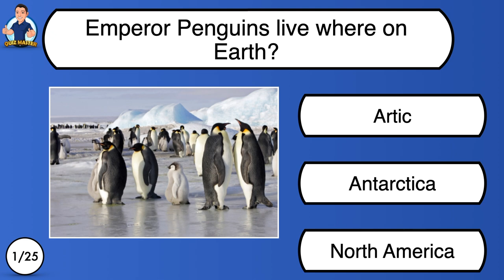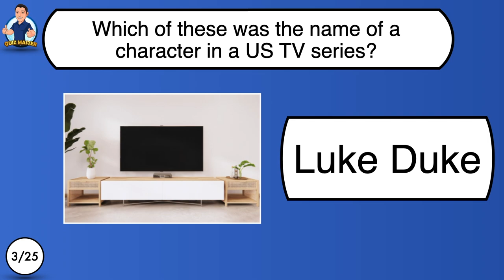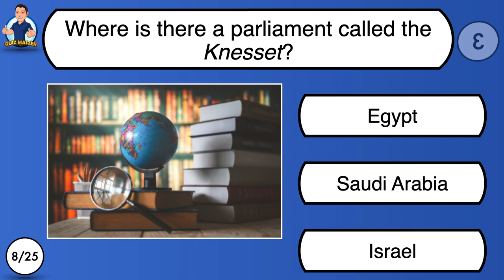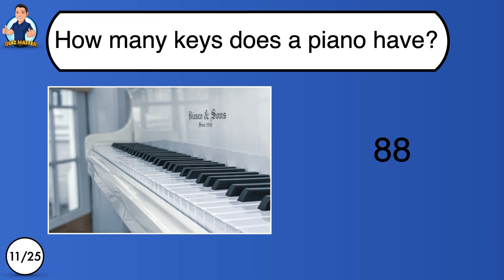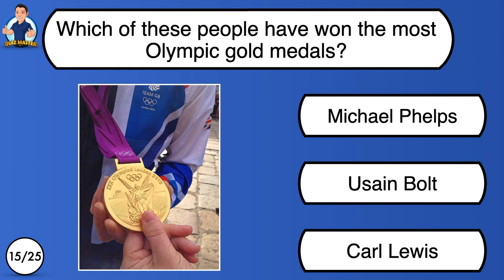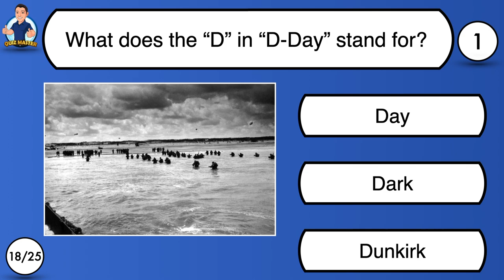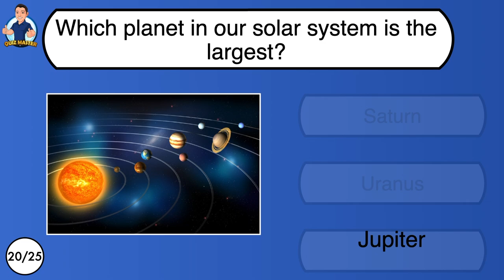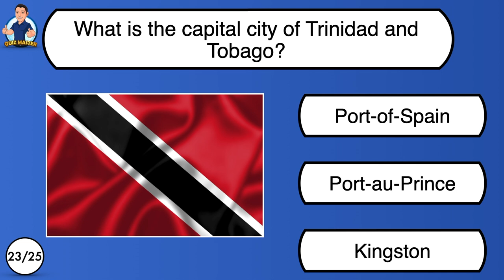General Knowledge Quiz - Multiple Choice Quiz with 25 questions - Pub Quiz Trivia. With Audio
25 questions and 10 seconds to answer each.
There is audio, so you can play whilst doing something else.